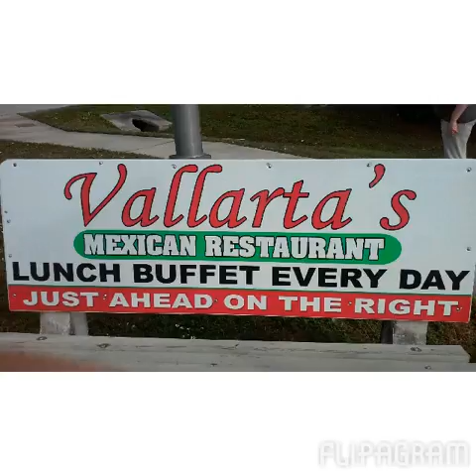Best food in Tampa FL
Yummy Yummy Yummy food